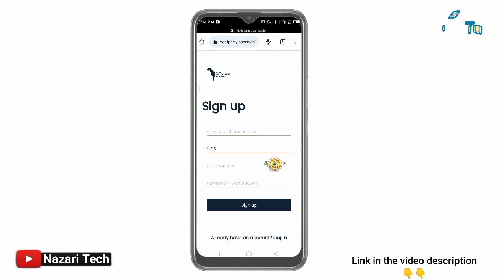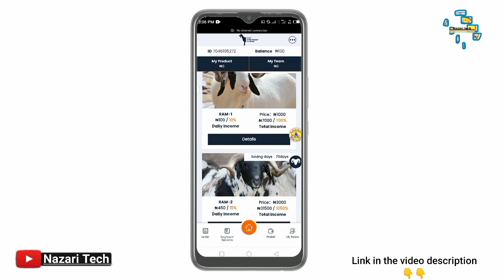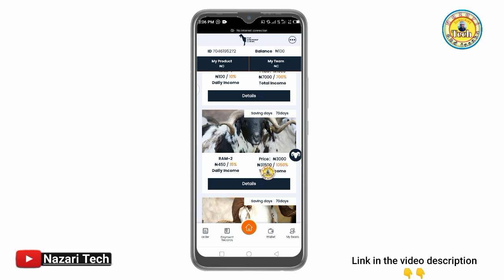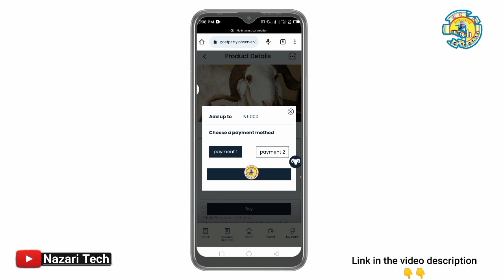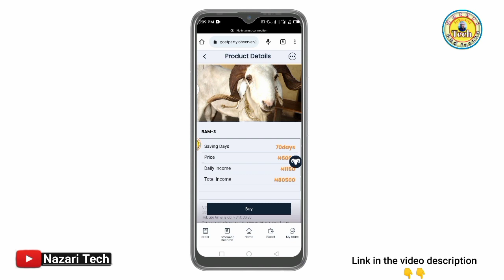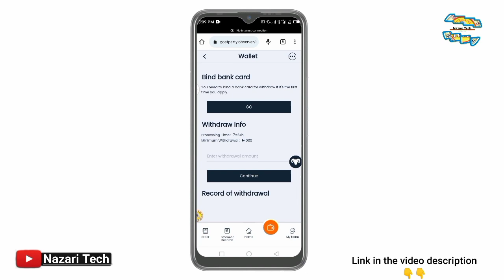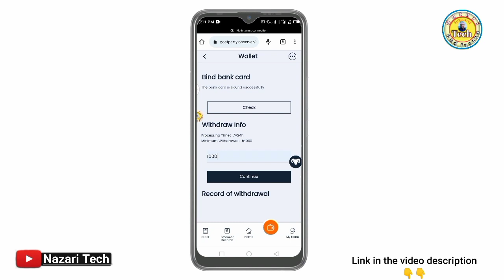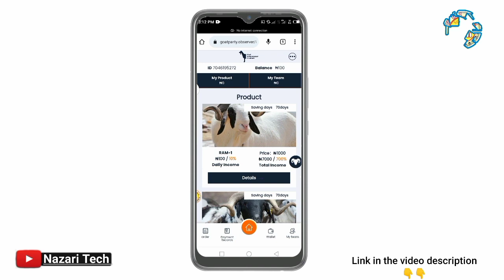YADDA ZAKA SAMU KUƊI SABON UPDATE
Yadda Zaka Samu Kuɗi A Wannan Platform Ɗin